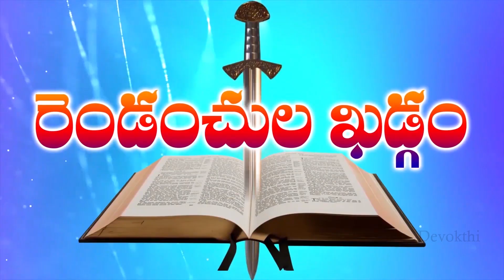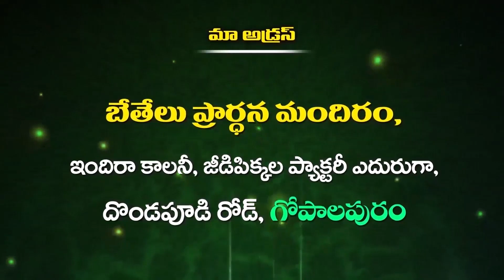Bro M Shyam Garu Gopalapuram Devokthi Episode || 02 01 2023 P3